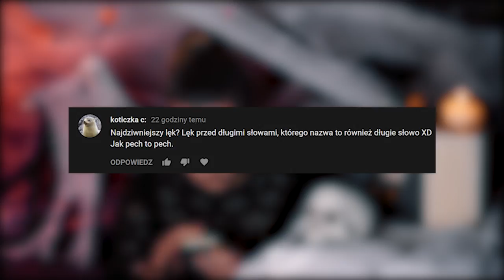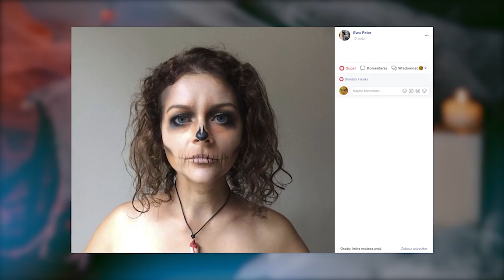To już koniec ??!! PROJEKT HALLOWEEN, Dzień 16 | Narzeczona Laleczki Chucky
Taki trochę cklickbait :) bo nie koniec a chwilowe zawieszenie :( Siła wyższa sprawiła, że muszę zrobić przerwę, więc Projekt Halloween nie będzie miał w tym roku 31 dni, ale spokojnie, do halloween na pewno jeszcze czymś Was zaskoczę :*

Dorota's Freaks